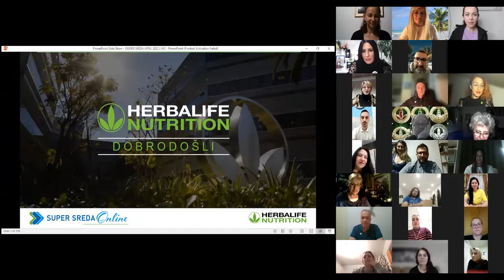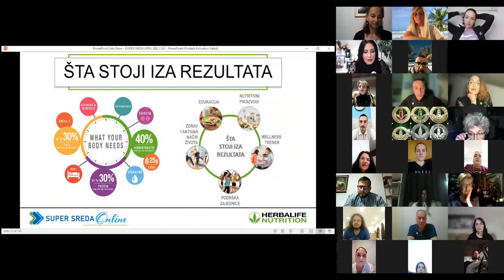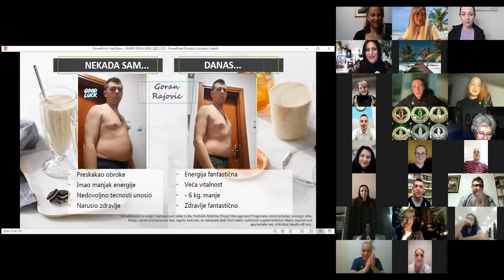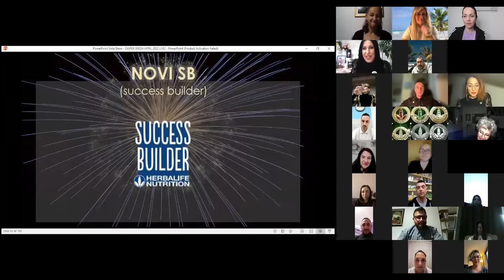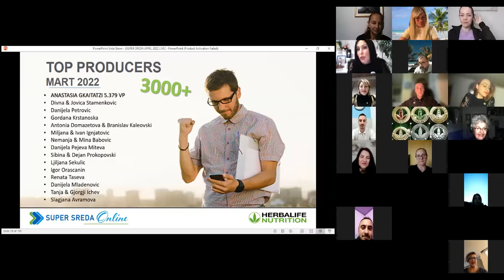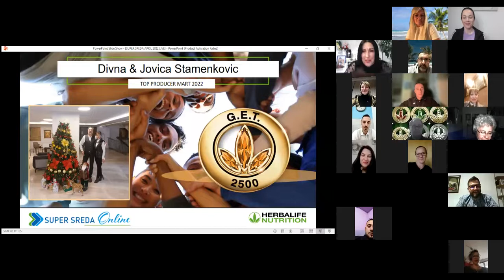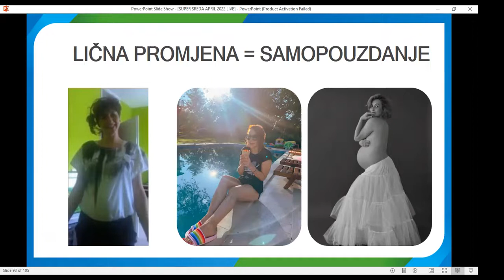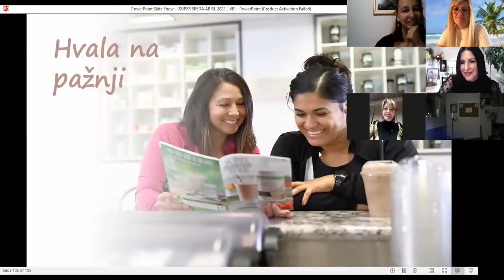Super Sreda April 2022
Za vise detalje oko Herbalife Biznis plan i nacin zarade kliknite na ovaj

Za vise detalje oko Herbalife registracije i pocetak sa onlajn radu, kliknite na ovaj